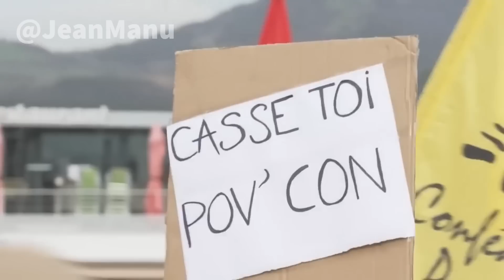NICKY LARSON PARODIE MACRON !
J'ai refait entièrement l'instru pour ne pas me faire chourer la démonétisation, par un mec qui n'en a aucune légitimité en plus, malheureusement... ça n'a pas marché 😭 Quand j'ai ajouté le chant, le robot l'a reconnu... que vous voulez-vous je chante trop bien 😅

(13 titres, 12€ frais de port inclus, pourboire à HelloAsso NON-obligatoire !)